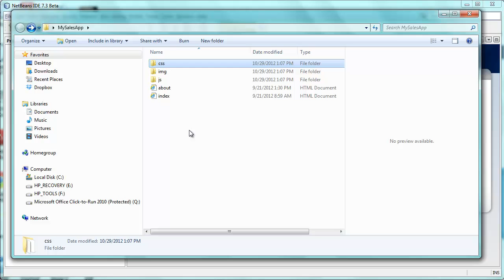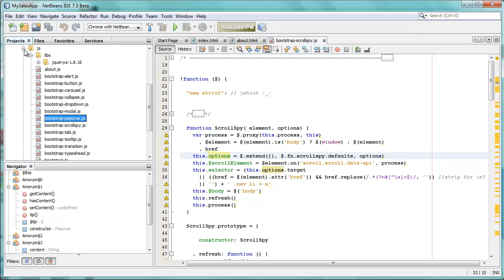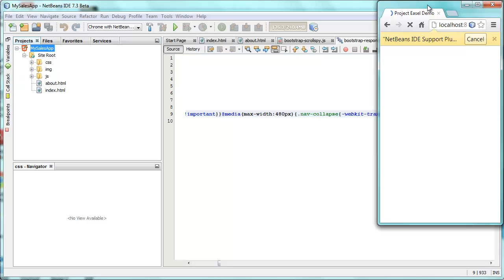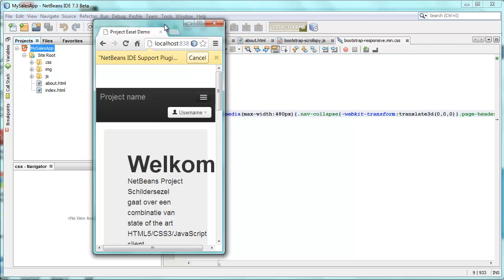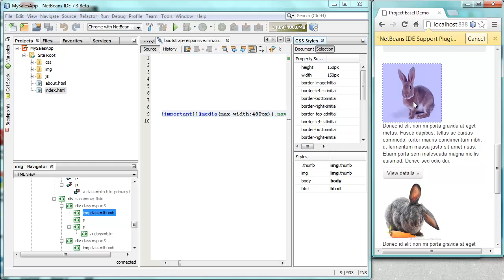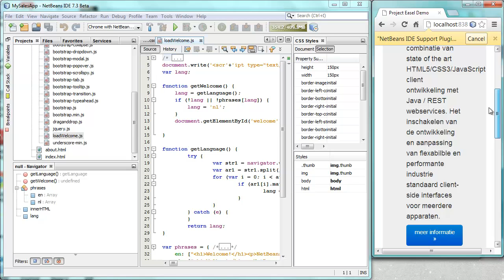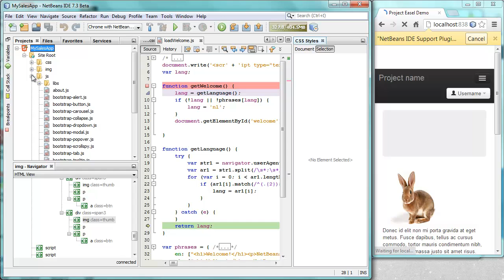A New Way of Working with HTML5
A quick demo showing how HTML5 can be working with in NetBeans IDE 7.3.